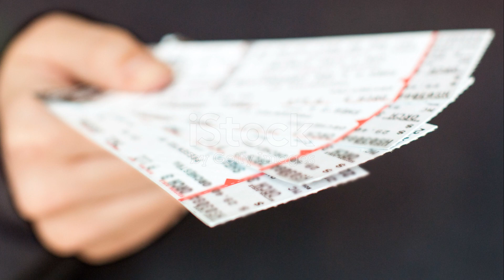Heat Wave: Glass Animals Tour Ticket Update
Heat Wave: Glass Animals Tour Ticket Update by Devesh's Workspace

OUTLINE:

00:00:00 Anticipation Builds
00:00:12 The Journey Begins
00:00:30 Presale Tickets Launch
00:00:50 The Quest for the Code
00:01:05 Exclusive Access
00:01:16 The Countdown Begins
00:01:36 The Final Moment